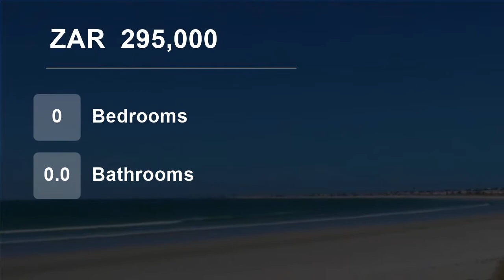Vacant Land For Sale in Britannia Bay, St Helena Bay, Western Cape, South Africa for ZAR 295,000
Contact Chantal regarding this well priced large level 787sqm corner stand, in upcoming Ocean Estate, Britannia Bay.
This is an ideal investment opportunity and to build your own permanent, holiday or retirement home so close to the ocean and the gorgeous white sandy Golden Mile Beach.

This coastal stand offers:
* 787sqm vac...